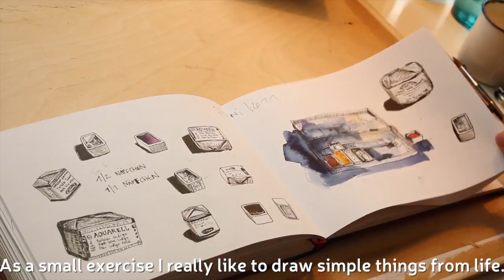Sketchbook Tip from Felix Scheinberger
Play with proportions. Draw something that's tiny five times bigger and see what effect that has. A great exercise to get better at drawing. And fun too!
Felix Scheinberger is back in Sketchbook Skool by popular demand! In the kourse 'Exploring' He has a whole new set of lessons and focuses on drawing people and portraits, as well as layout and composition for your sketchbook pages.